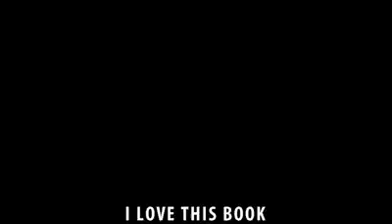Book of Mormon!!